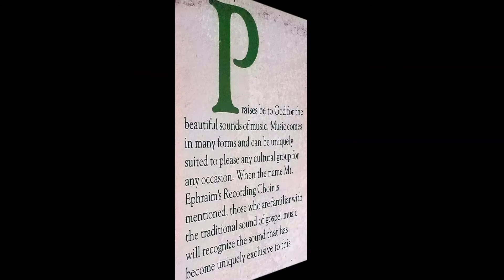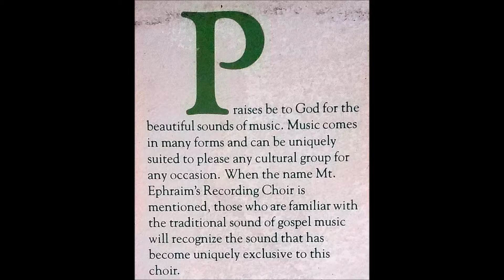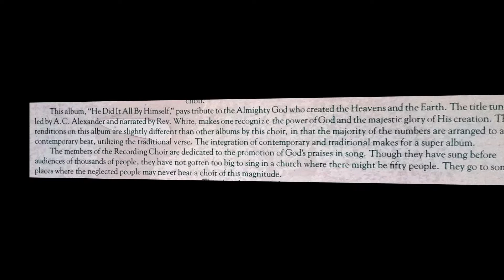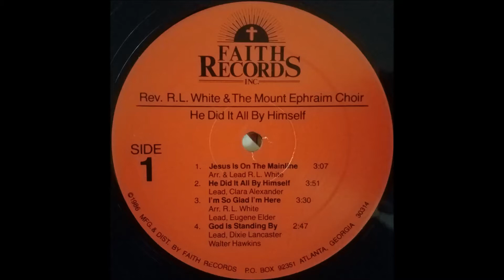Bless The Wonderful Name Of Jesus (1986) Rev. R.L. White, Jr. & Mount Ephraim Baptist Church Choir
track B3 on He Did It All By Himself (Faith 1400)

Atlanta, GA gospel